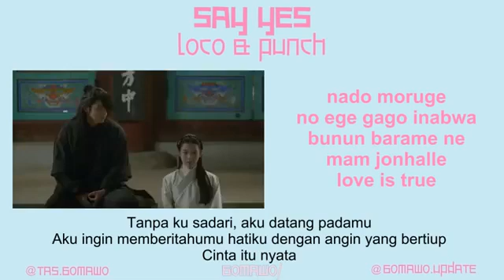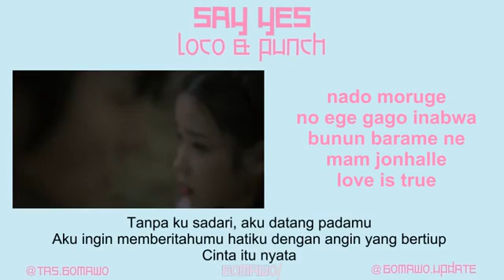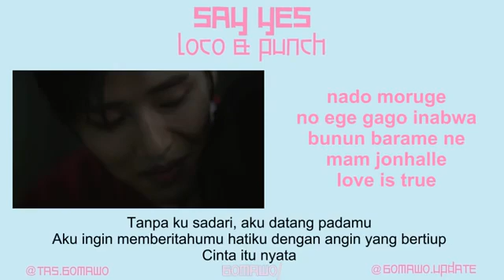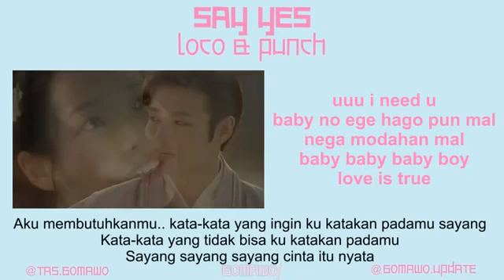Moon lovers the series eps